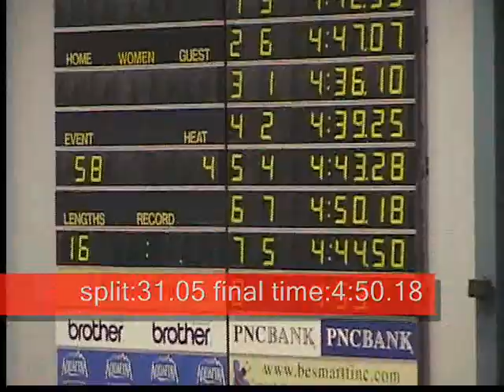400yd IM Junior Olympics Rutgers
400yd IM 4:50.18 YState time Junior Olympic time 14year old